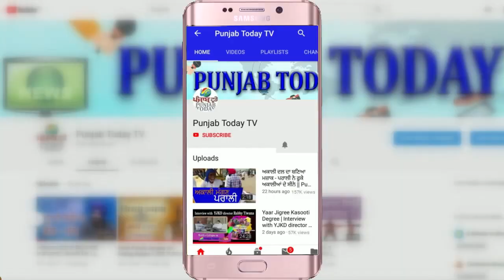लोगों से कहा नागरिक बनो प्रजा नहीं! Ex IAS Kannan Gopinathan का दमदार भाषण! Farmer Protest